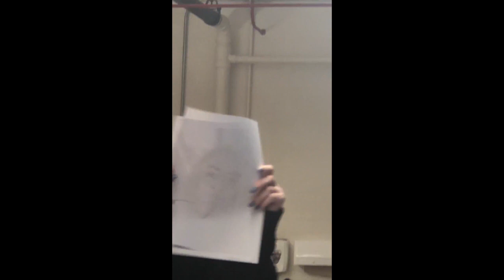my senior year of high school!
hello lovelies!! i hope you are doing well :) through the midst of all of the intense events happening right now, i wanted to take some time to compile my favorite memories from my senior year of highschool so that i can have… like… a time capsule (?) of what senior year was like for me before i forget!

these past four years of highschool have been SUCH a rollercoaster of events, from constant all-nighters studying for finals to partying with my friends to heartbreaks. of course, not pictured are the endless hours of studying and doing homework, but that wouldn’t be nearly as fun to watch!

anyways, i also wanted to write kind of a letter to my friends so here we go!
dear friends,
from the moment i walked into those doors, i would have never expected to make such incredible, heartwarming friendships. each and every one of you have made me into the person i am today, and i couldn’t ask for a better gift. you guys are the ones that made me want to get up in the morning and push through those crazy loads of homework and exams. when i am crying my eyes out over random things, you are the ones i turn to. you all own a piece of my heart. i truly have no idea how i will survive without all of you, but i guess i’ll try to figure it out! i hope that we will always keep these connections and beautiful memories with each other. i love you, i miss you, and i wish you the best of luck on your separate journeys.

love,
your friend, mahalet